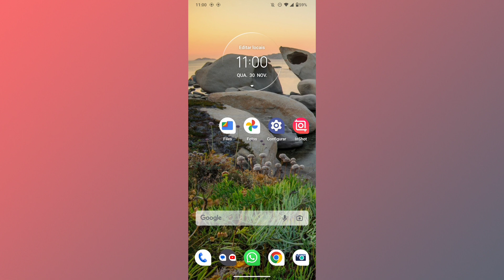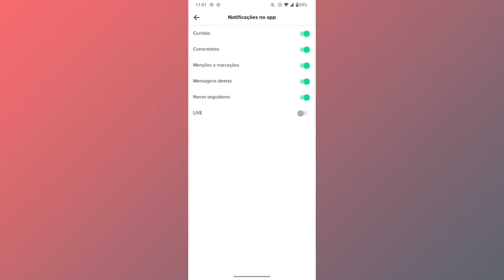PORQUE AS NOTIFICAÇÕES DE MENÇÕES DO APLICATIVO TIKTOK SUMIRAM? COMO RESOLVER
Fala Pessoal.
Nesse vídeo você vai saber o motivo de ter parado de receber notificações de menções no tiktok.